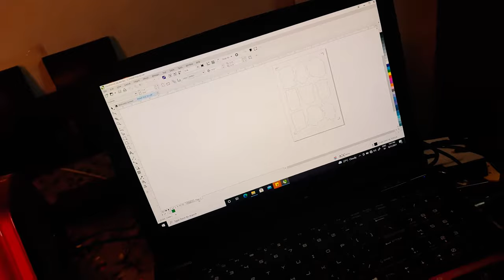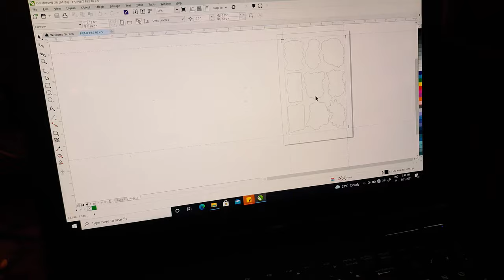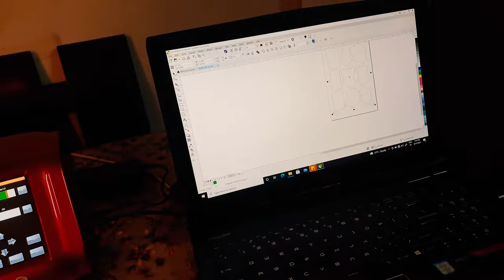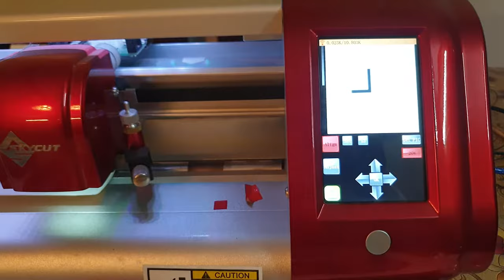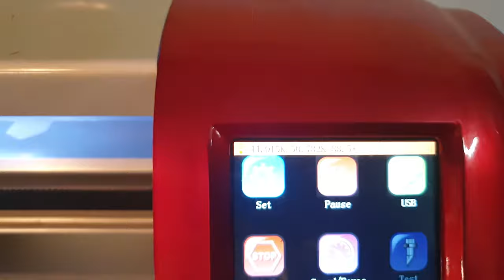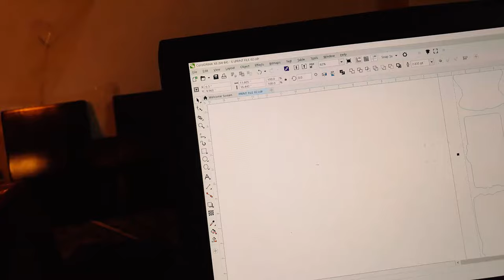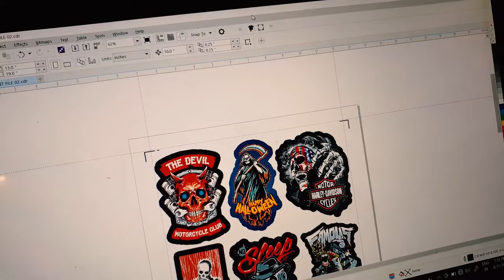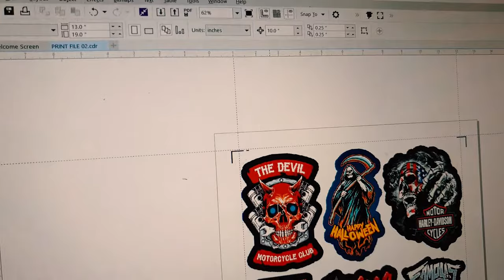SkyCut Plotter I Amazing Machine I Cutting I Engraving I Laser Ep.2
SkyCut Plotter with amazing features like cut to line, USB Cut directly via USB Drive without any system.

Applications are beyond your thinking you can make numerous things on the plotter.

Sky cut C24 is the best machine of its kind which can do all 3 things, Cutting,  Etching, Laser Engraving.

I Will provide a link in the comment box for the tool.

Plotter does come with a variety of software, and it depends on your use. If you want to start a mobile shop then a 14-inch version is enough for your needs and software.

No Cut Charges. Buy Material and show your Skills.

Material Used - Vinyl, Normal Gum Sheet, Card Sheet, PVC, Special Vinyl

we used CorelDraw for demonstration purposes, to make you understand how you can use it without any software.

You can use this plotter even without software by just installing a tool in your CorelDraw to command Plotter.

Do Not limit yourself to GumSheet try new material as it has no Cut Charges